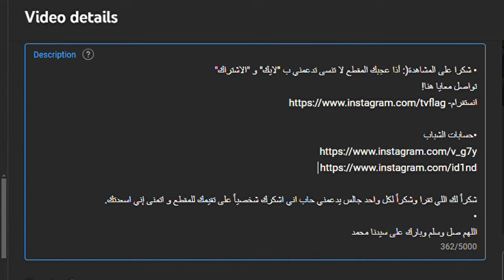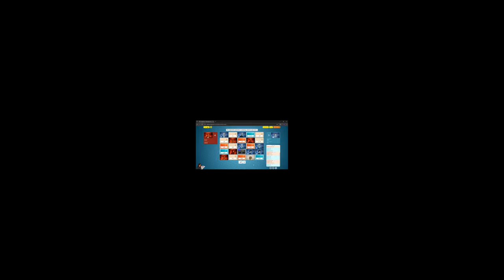ذي اللعبة خربت علاقتي مع الشباب!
تواصل معايا هنا!

شكراً لك اللي تقرا وشكراً لكل واحد جالس يدعمني حاب اني اشكرك شخصياً على تقيمك للمقطع و اتمنى إني اسعدتك.